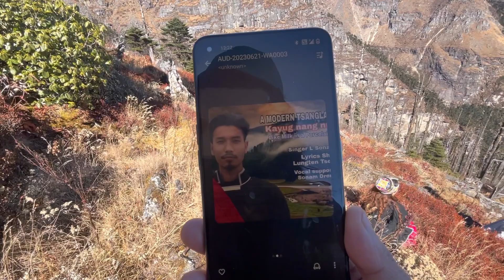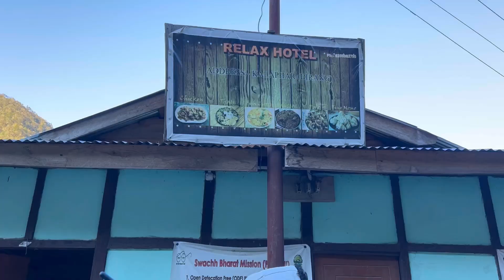Behind the scene of ‘Kayug Nang Nu Du’ (Chagu Chagu)sang by one and only @sonamtr1309 | Nima Drema